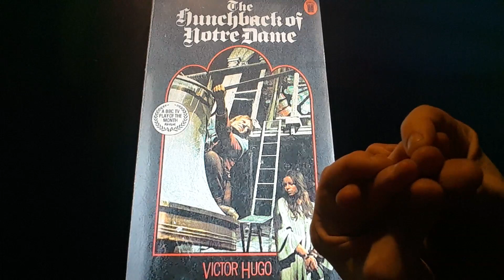Horacio the handsnake - The Hunchback of Notre Dame (1976 film)